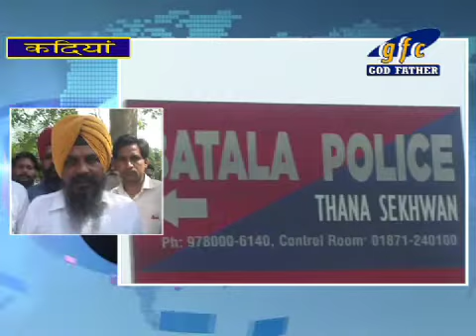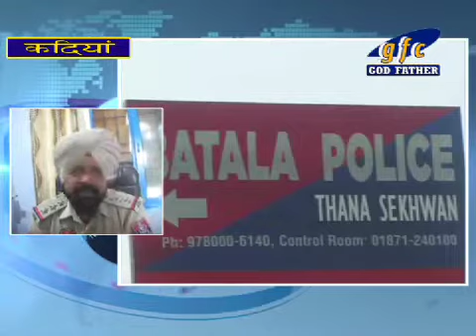congress and akalidal fight in kadia